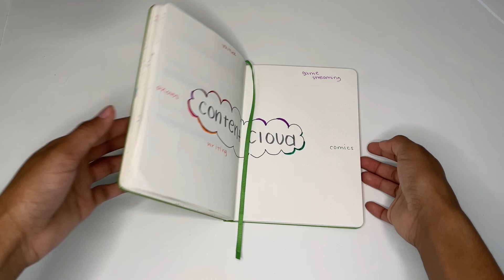Summer Bujo Set Up Plan With Me!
open me!💌

-XOX💋, Hailey